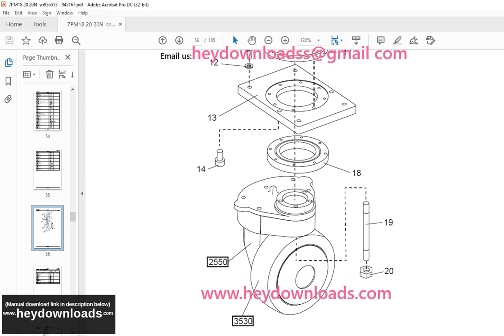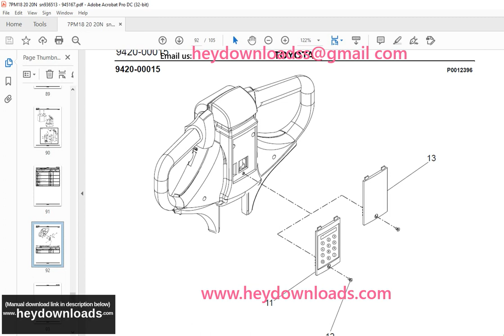Toyota Forklift 7 PM18 7PM20 7PM20N Pallet Truck Parts Catalogue Manual 936513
Toyota Forklift 7 PM18 7PM20 7PM20N Pallet Truck Parts Catalogue Manual 936513 - PDF DOWNLOAD

Language : English
Pages : 105
Downloadable : Yes
File Type : PDF